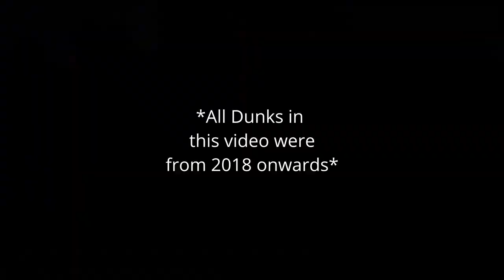NBA NEW GENERATION DUNK at age 19 - 43 yrs old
hese are the best NBA dunks at every age from 19 to 43 years old! It features NBA superstars like LeBron James, Ja Morant, Russell Westbrook, Giannis Antetokounmpo and more!

(ignore: LeBron James, Steph Curry, basketball, nba pass, boston celtics, los Angeles Lakers, Nba league pass, nba streaming, nba games today, nba betting, league pass, nba replay, nba live today, jason williams, Giannis Antetokounmpo, nba games, nba scores, Michael Jordan, inside the nba, nba tv, nba online, nba live, nba today, nba live games)

NBA video clips used in content on this channel are licensed through a partnership with NBA Playmakers.